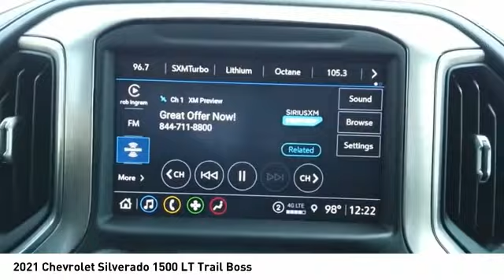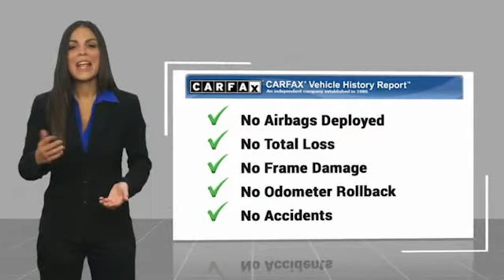2021 Chevrolet Silverado 1500 Decatur TX 320051A1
2021 Chevrolet Silverado 1500 LT Trail Boss

2111 US HWY 287 South